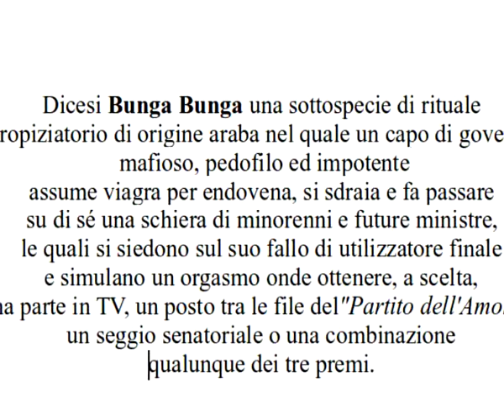BUNGA BUNGA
Chi mi conosce, sa che io voglio bene a tutti! Proprio per questo motivo, ho pensato a tutti quegli imbecilli che hanno votato Berlusconi e il suo partito! Dedico loro questo video, con la speranza che, alle prossime elezioni, vadano a farsi una bella passeggiata, anzichè far danni all'Italia intera!!!